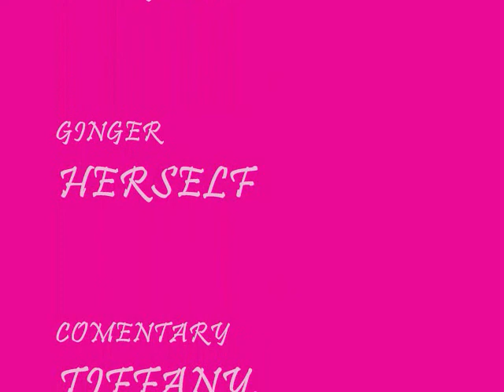sugar and ginger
dog fight!!! a pit bull puppy and pit/boston mix playing